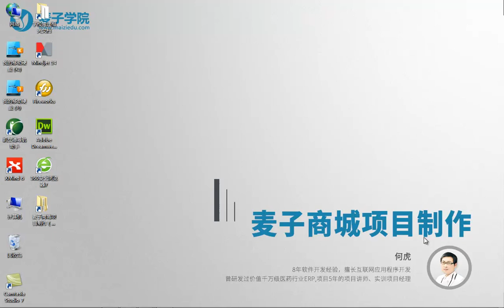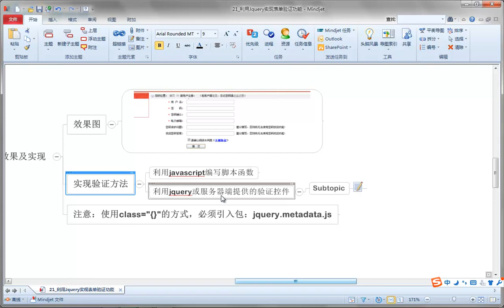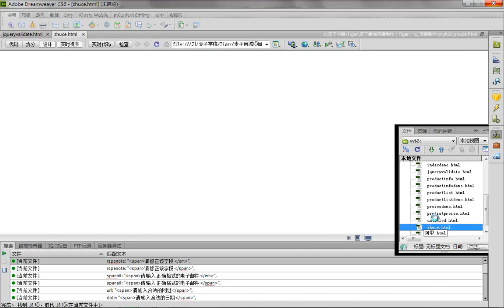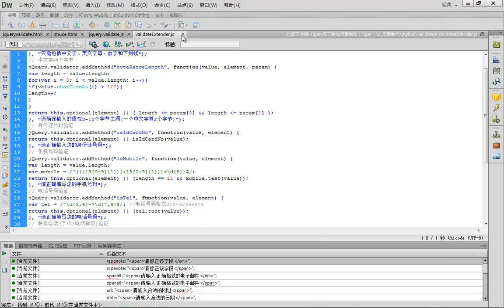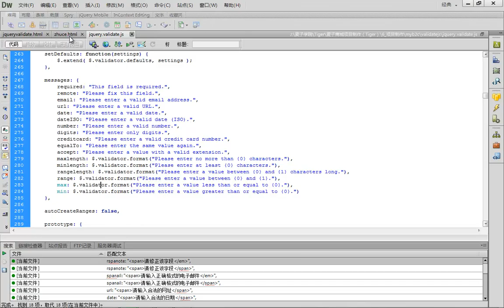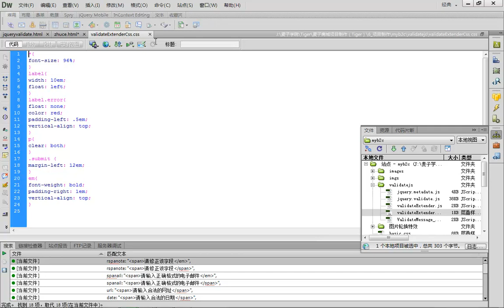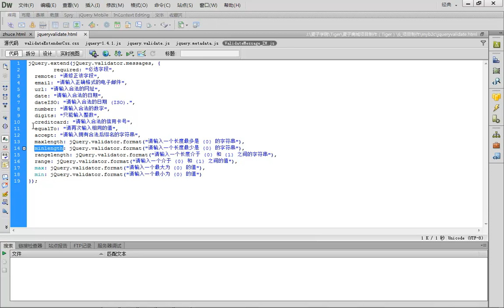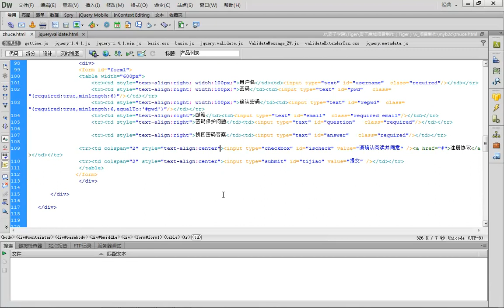麦子商城项目制作21 利用Jquery实现表单验证功能